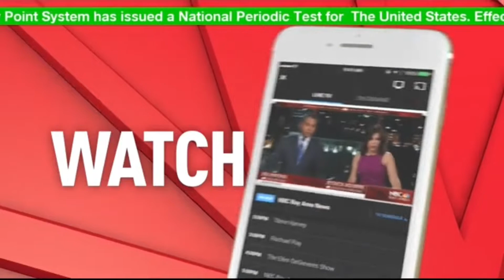KNTV Emergency Alert System - 2017 National Periodic Test (September 27, 2017)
2017's National Periodic Test recorded from KNTV, the Bay Area's NBC station. Taken from an archive.org upload by TV Archive.

[obligatory don't play these tones over airwaves or use them in any way that violates FCC law, in layman's terms, don't be a ding dong]